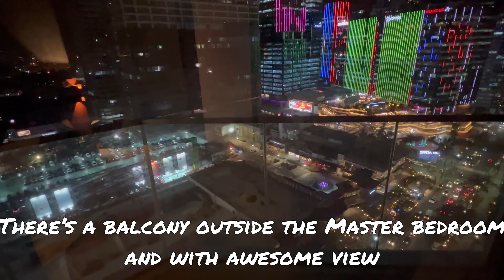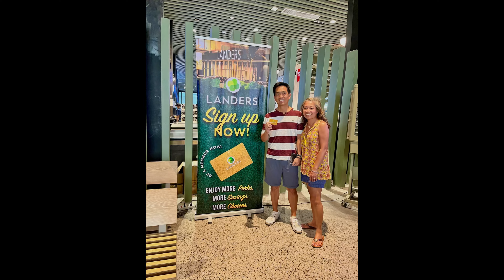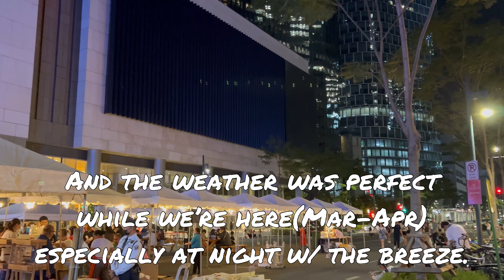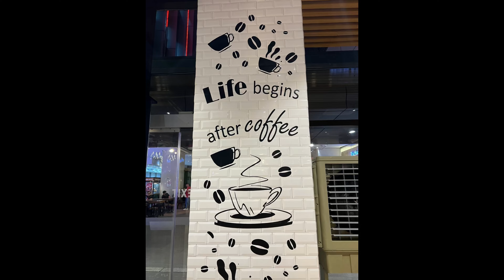WOW! BGC is AWESOME! SF/NY/LV all in one except cleaner | BGC Living-Mar-Apr 2023 | EASTWOOD CITY